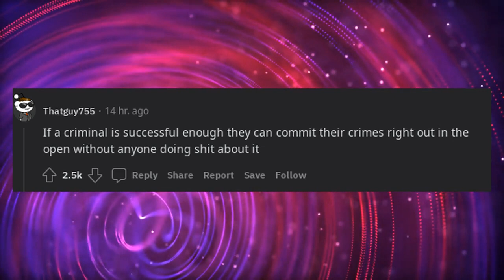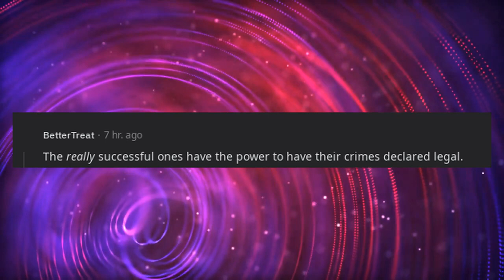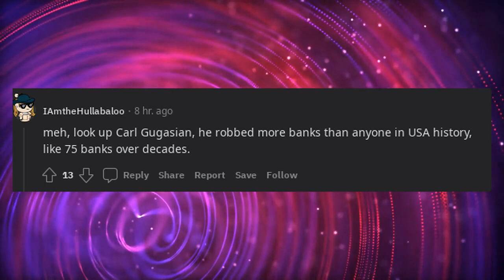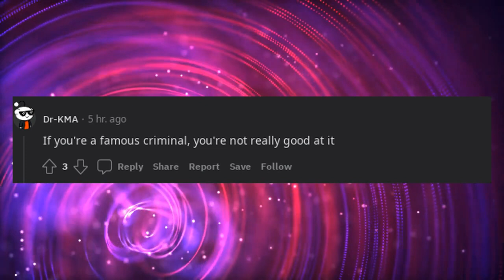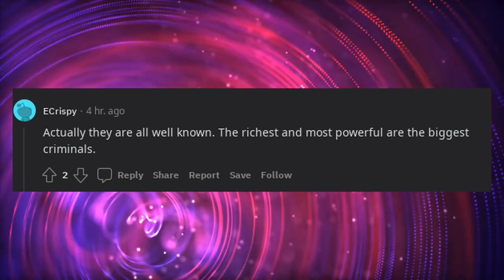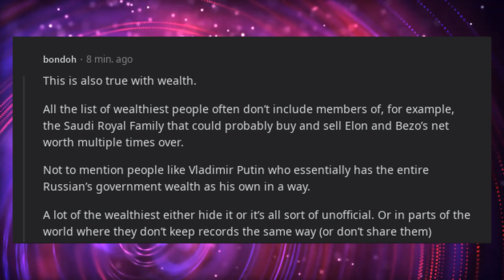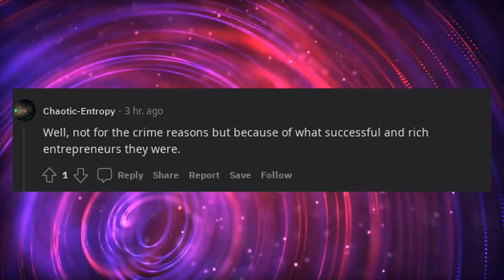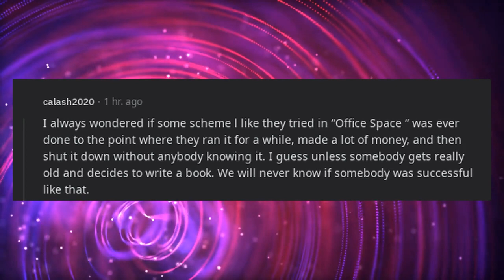History’s most successful criminals will never go down in history.